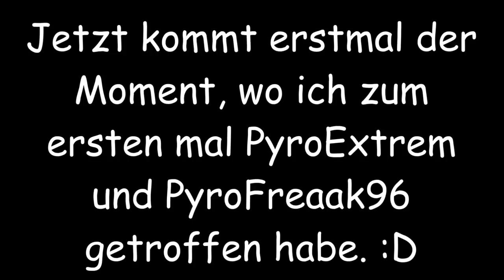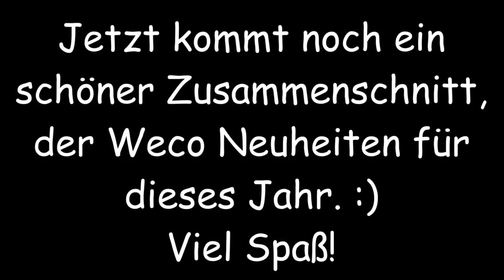Ein unfassbarer Tag! ♥ | Silvester Neuheiten 2017/18 | DennisPyro©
Heute gibt es mal einen Vlog vom Weco Vorschießen.
Ich war nämlich am 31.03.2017 in Freiberg bei Weco Vorort und habe mal die Neuheiten ein wenig unter die Lupe genommen. :)
Weiter gehend habe ich noch 2 unfassbar nette Menschen getroffen, aber seht selbst. :)

by PyroExtrem

🎶Verwendete Lieder:
🎵4th Dimension - Long Time Ago
🎵4th Dimension - Circle